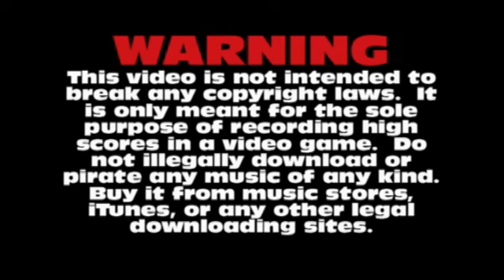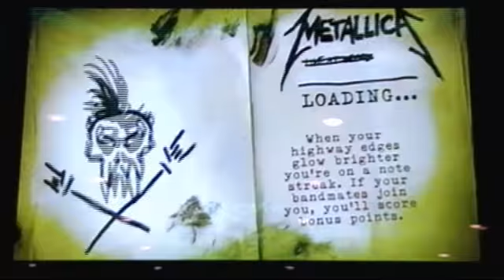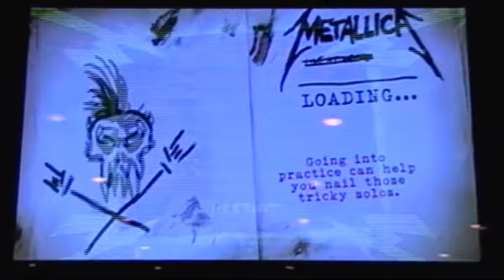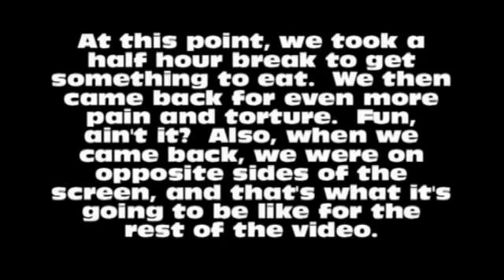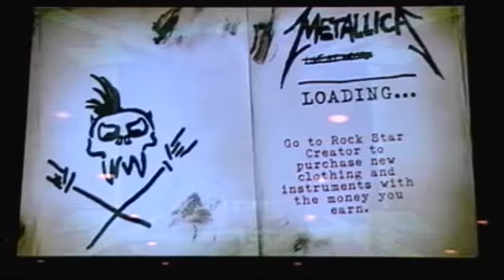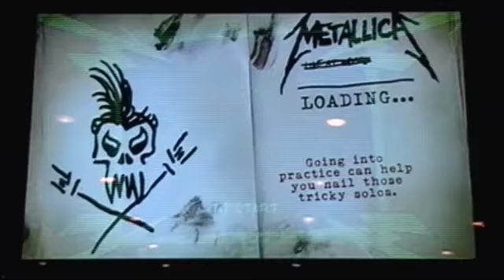GH:M - Shortest Straw - Guitar/Bass FC - Choke Montage Pt. 2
firestarter322 (Xbox Live gamertag - firestarter712) - guitar (right)

The second part of a three part video of myself and my friend, Metalsmasher86, trying to get a co-op FC of The Shortest Straw recorded at the game room at our college. The first two parts are a montage of all of the times we lost it throughout the 2-3 hours trying to FC this bitch, and the third video is the actual FC. Normally, trying to FC the guitar and bass parts seperately isn't a big deal, but at the same time. these vids can do the rest of the talking.

If you haven't seen part 1 yet, feel free to click to the following link and check it out.

Up next will be the main reason why we went through so much hell.  The actual FC of this asshole of a song.  Link to that: